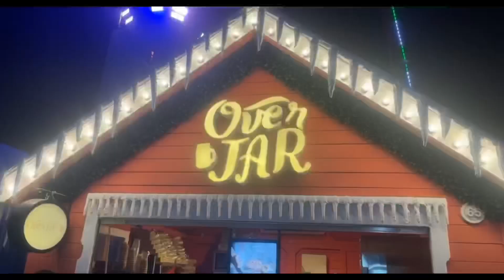فلوق ونتر وندر لاند الرياض 2021🎪 | 🎪Vlog Winter Wonderland Riyadh 2021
Hello guys
I hope you enjoyed in the video ♥️♥️♥
اليوم كان جميع وحرفياً لعبة اشياء كثير بالرغم من الزحمة كانت تجربه ممتعه
واخذنا تذكار كوب وبروش
ان شاء الله المره الجاية باخذ كوب

خليكم بخير لين الفيديو الجاي وبحفظ الله
✨❤️ أتمنى لكم يوم لطيف وسعيد.. ✨